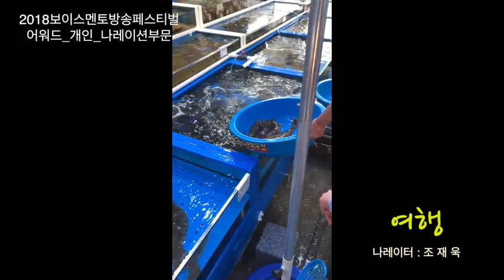[성우학원] 2018 보이스멘토방송페스티벌 어워드 개인_나레이션부문 '여 행' 조재욱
2018 보이스멘토방송페스티벌
어워드 개인_나레이션부문

제목 : '여 행'
지은이 : 조 재 욱
나레이터 : 조 재 욱